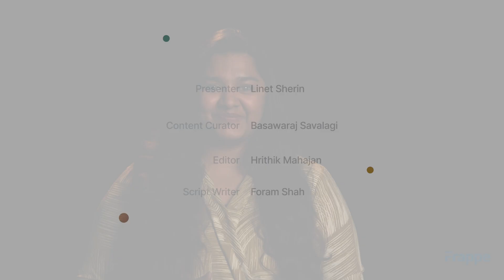Customer Support Management Intro | ERPNext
In this video, we will cover the broad concept of customer support management in ERPNext